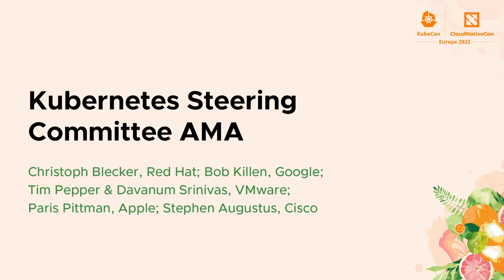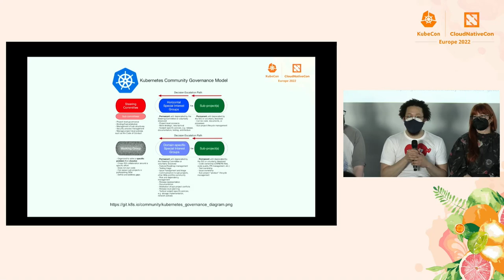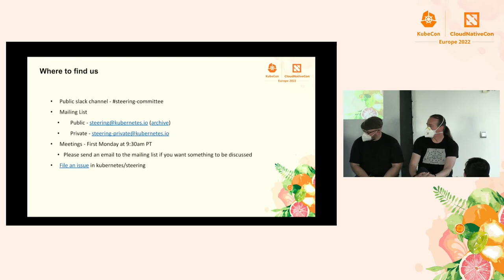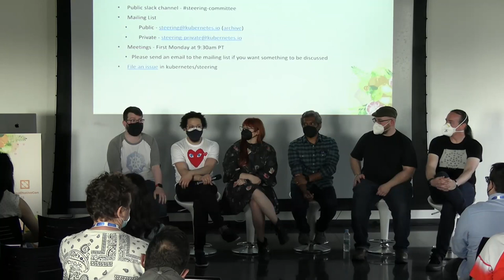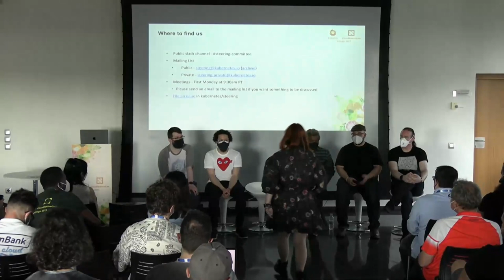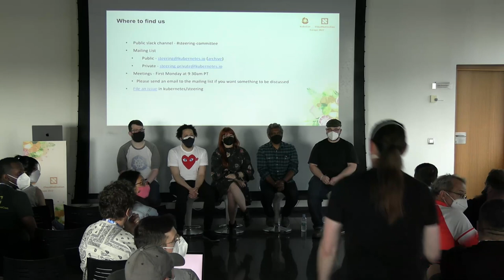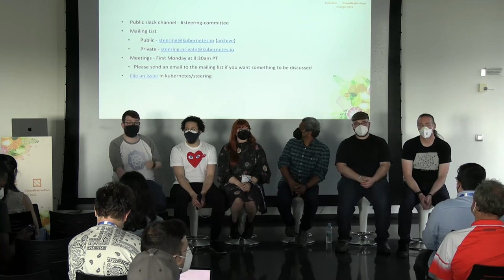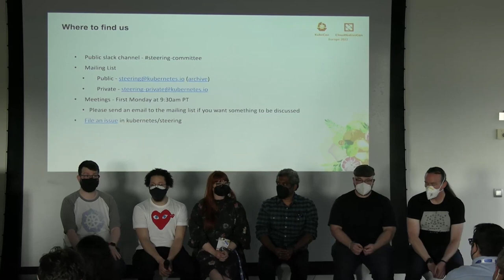Kubernetes Steering Committee AMA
Kubernetes Steering Committee AMA - Christoph Blecker, Red Hat; Bob Killen, Google; Tim Pepper & Davanum Srinivas, VMware; Paris Pittman, Apple; Stephen Augustus, Cisco

The steering committee is tasked with decision-making and oversight with all things related to Kubernetes. This panel discussion is a chance for some navel gazing on where we are today, what got us here and where we are headed to next. This will also be a chance for the steering committee to meet face to face with their constituents in the community and wider ecosystem.